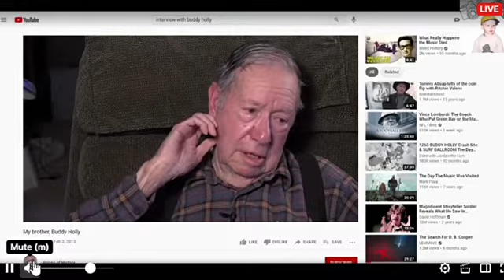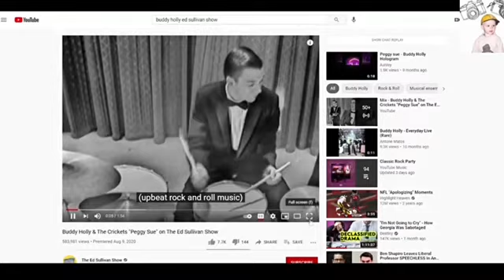Oooh wee, I feel just like Buddy Holly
I only have oh so much content saved from the past 6-7 months. Please give me ideas on who’s content to screenrecord so I don’t lose any more followers. I refuse to let this YouTube account die